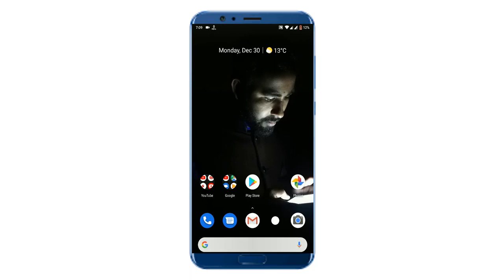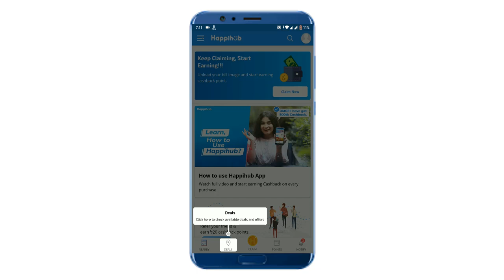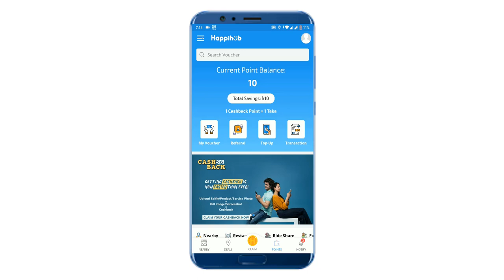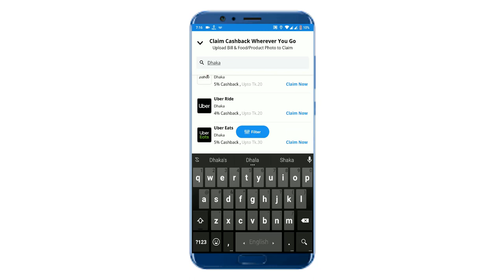Happihub unlimited mobile recharge . Sign up bonus 10 tk and per refer 20 tk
Happihub is a Cashback / Reward / Deal / Voucher app from Bangladesh. We want to bring more happiness in your by saving your costs with cashback, rewards or discount on your purchase in any of your nearby outlets. This app will be your best cost saving solution to save more money by availing Cashback Point / Rewards through claim against your bill in Happihub app. 😎

You will just have to upload your bill image and product/service image in app to claim for cashback. After the verification process you will get your cashback in app that you can use for mobile recharge or voucher purchase. 😎😎